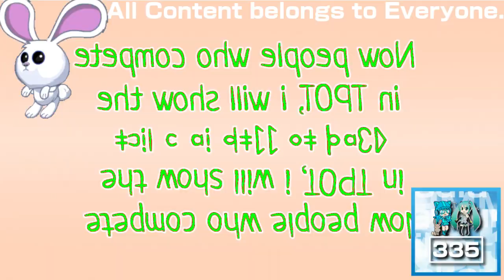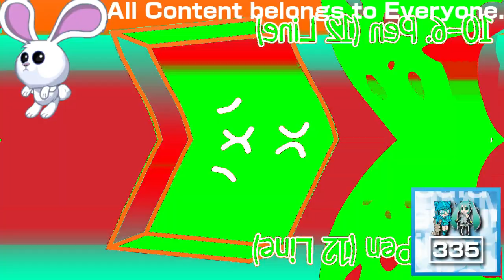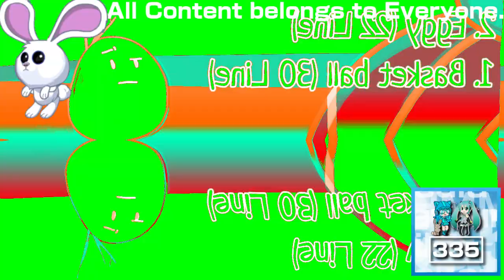(REQUESTED) Who had the Most Lines in TPOT In Videoup V3